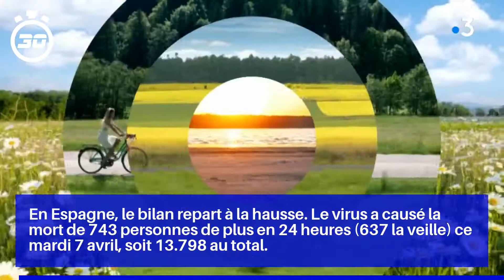Coronavirus : la situation dans le monde, plus de 70000 morts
Côté Royaume-Uni, on recense ce mardi 7 avril 786 décès en 24h contre 439 décès la veille, soit 6.159 morts au total, un nouveau record pour un bilan qui s'aggrave.

En Espagne, le bilan repart à la hausse. Le virus a causé la mort de 743 personnes de plus en 24 heures (637 la veille) ce mardi 7 avril, soit 13.798 au total.

La Chine, pour la première fois depuis 3 mois, n'a déclaré aucun décès dû au Covid-19 ce mardi 7 avril.

Au Japon, la gouvernement prévoit de déclarer l'état d'urgence ce mardi 7 avril avec la mise en place d'un plan massif d'aide économique.

L'Irlande passe en confinement total ce samedi 28 mars pour sauver le plus de vies possible et ce, jusqu'au 12 avril au moins.